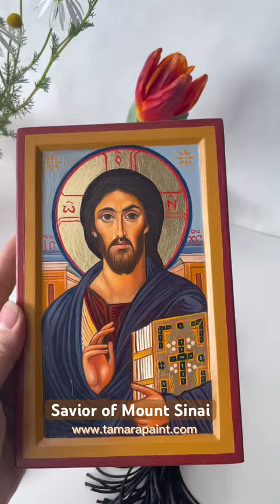Savior of Mount Sinai.Hand painted with Egg tempera icon on wooden board.